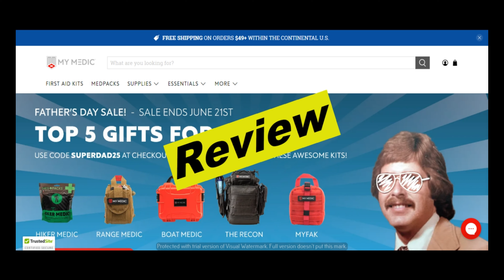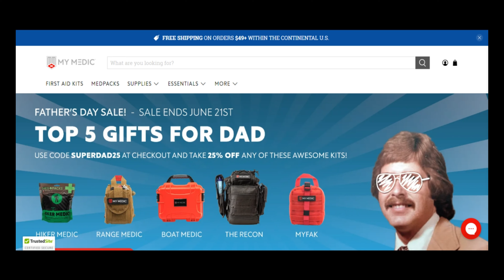Mymedic Review | Real User Reviews of Mymedic.com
Video script:
Hello everyone, today I will be reviewing Mymedic. If you want to know if Mymedic is good, then please watch this video till the end, also if you are looking to read real user reviews left by users who have experience with Mymedic, then please checkout the first link in the description below, at the website - thecjreviews.com
000

Hello everyone, Mymedic was launch on 5th, march, 1999. Currently, we don't have direct experience with Mymedic, so, we would like to invite everyone to leave a comment about Mymedic if you have experience with them on our website and also in the comment section below. By doing so, you will help everyone and let them know if they should do business with Mymedic.
000

We havn't found any reviews yet for Mymedic, if you would like to leave a review for Mymedic, feel free to leave them on our website at thecjreviews.com or leave it in the comment section below. We hope you found this video useful and we thank you for co-operating with us by leaving your reviews.

000

People also search for:
my medic solo
mymedic review
my medic range
my medic solo review
my medic ifak
mymedical path
mymedic myfak
mymedic first aid kit
mymedic myfak review
my medication
my medical school application
my medical school journey
my medical school personal statement
my medication is low
my medical story
my medicaid
my medical journey
mymedic bag
mymedic kit
mymedic first aid kit reviews
mymedic fak
mymedic myfak first aid kit
mymedic myfak first aid kit - advanced
mymedic myfak advanced
my.medic
my medic
medic in my medical opinion
my medic range bag
my medic rangemedic